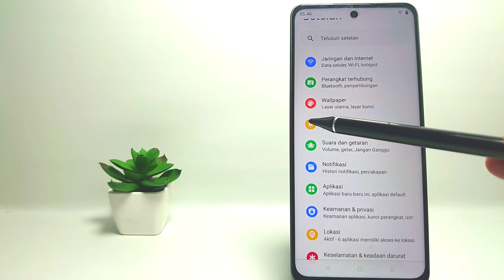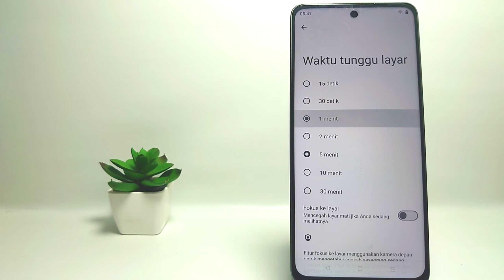Cara Mengatur Waktu Tunggu Layar Realme C65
Video ini berkaitan dengan:

cara mengatur waktu tunggu layar
realme c65
cara mengatur waktu tunggu layar realme
cara mengatur waktu layar mati realme c65
cara mengatur waktu layar mati realme.